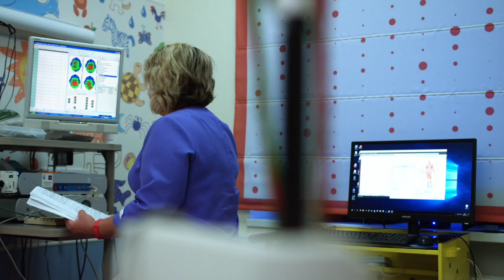5 Careers Disappearing! Jobs that are declining fast and what jobs to avoid in the future.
There are jobs that are quickly disappearing!  This video jumps into the 5 that are shrinking the fastest.  There are some occupations that are getting smaller in size as time passes.   How fast are these job disappearing?  Check the video to see the 5 occupations that are shrinking the fastest.

Song – All for Me
Swif7